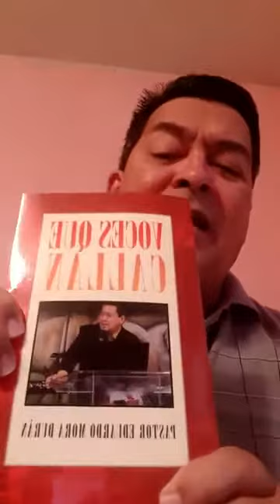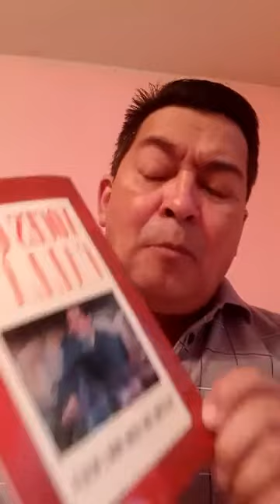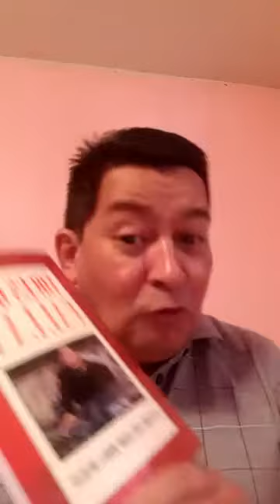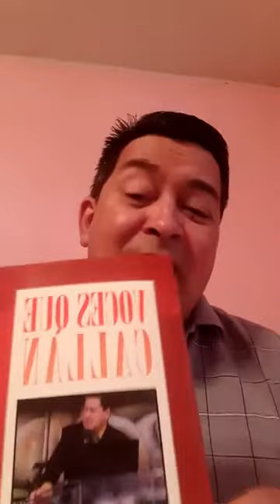Edward Ministries , Fundación Arboles de mi plantío.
Se puede ayudar, así nos ayudamos a nosotros mismos.